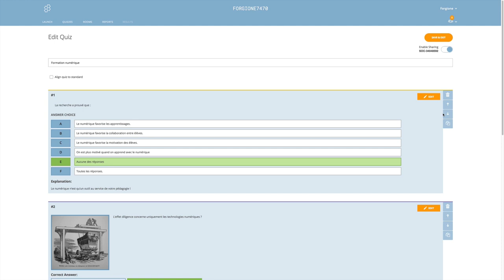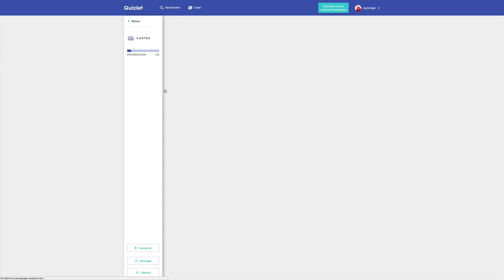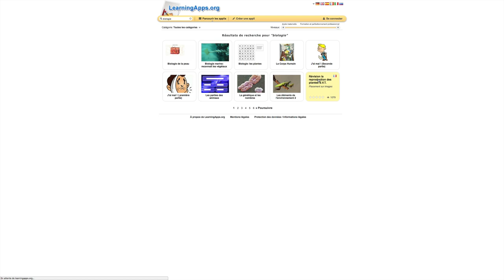MOOC Intégrer le numérique - S’entraîner, présenter, évaluer RF 6/6